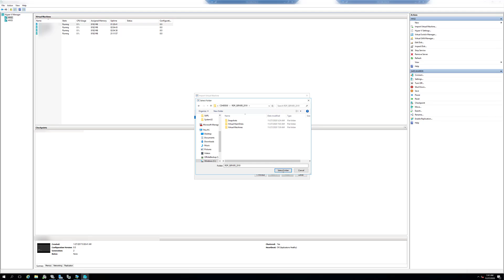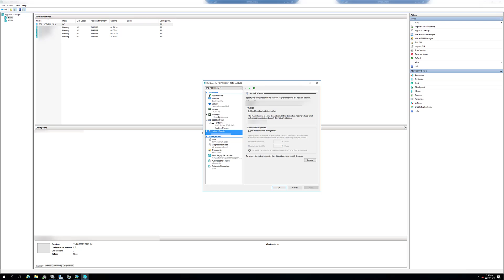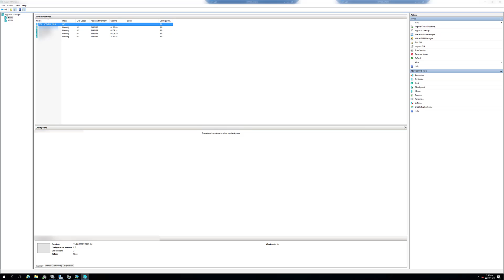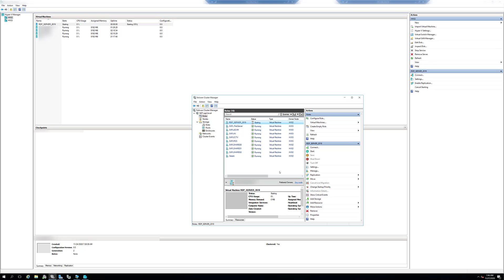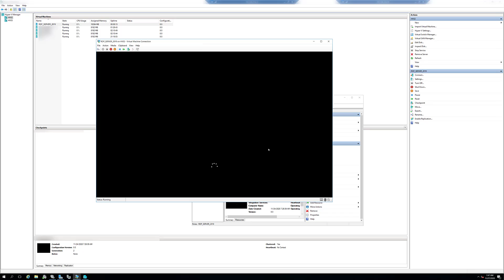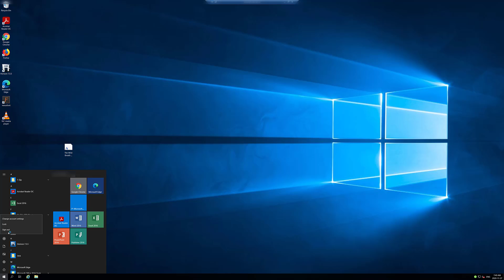Adding a virtual machine to a failover cluster in hyper-v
How to add a virtual machine to a failover cluster in hyper-v.